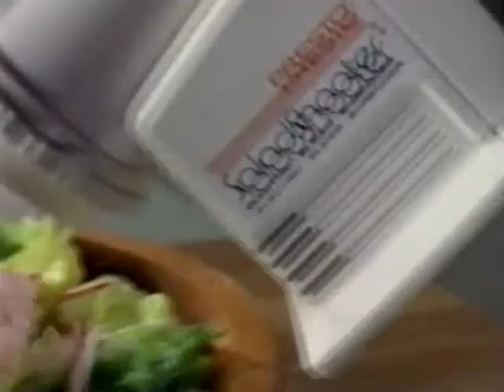Presto SaladShooter (1998) Television Commercial